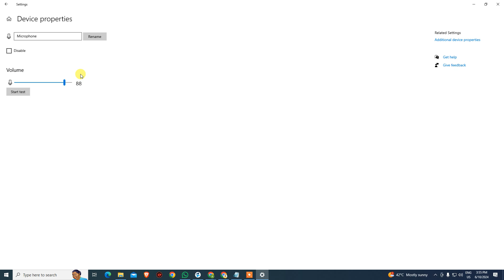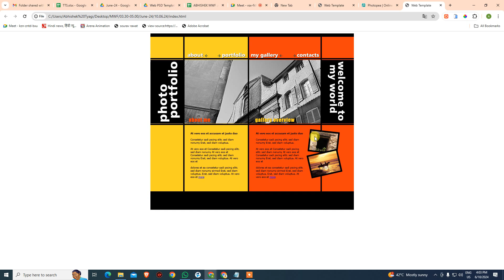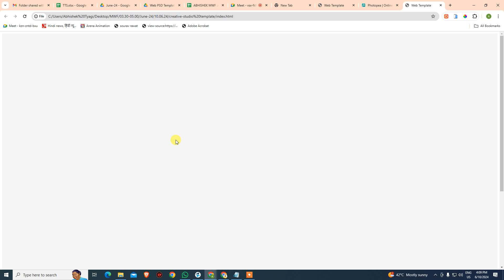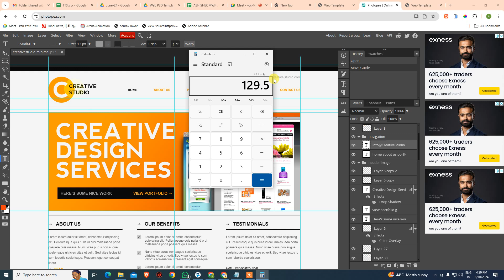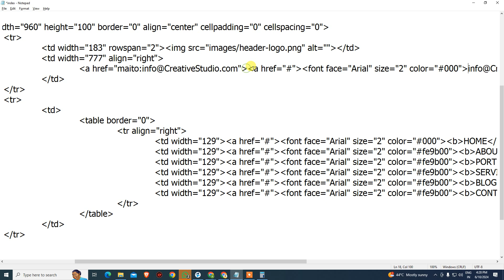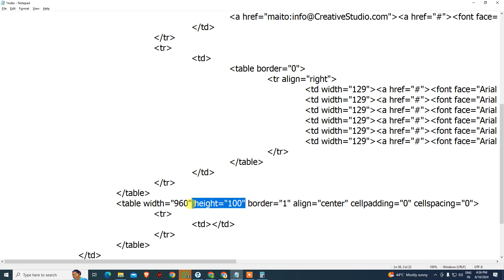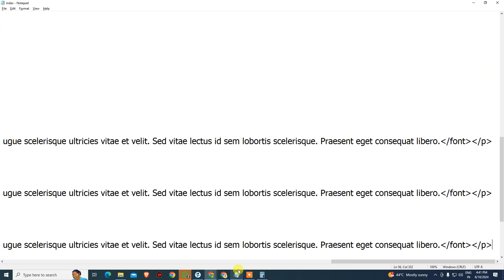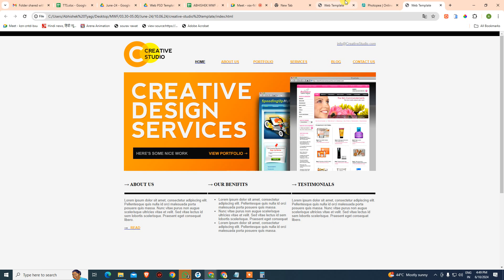Creative Studio Template Via Table 10.06.24